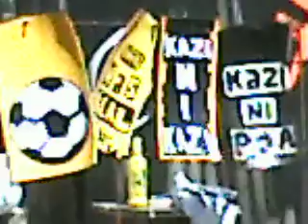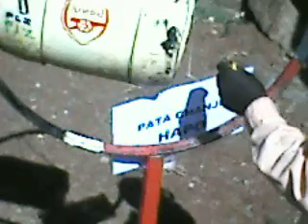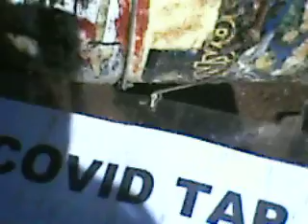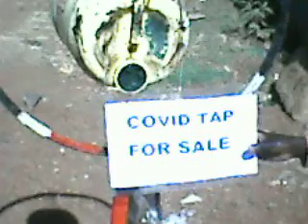EliudNjorogeMaharia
Thank you Jesus IDIDITagain. Covid was real and JesusWon